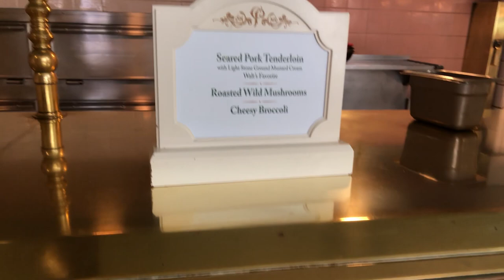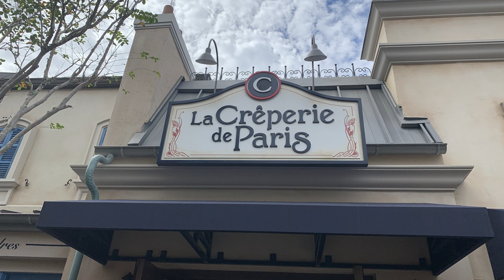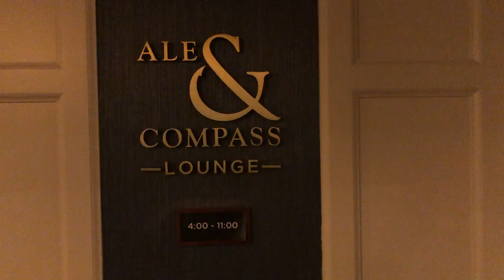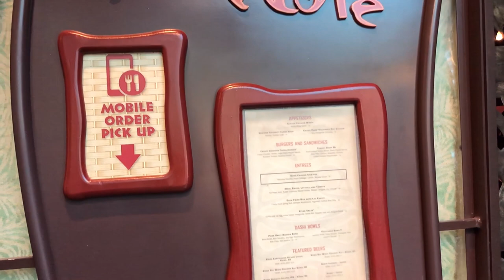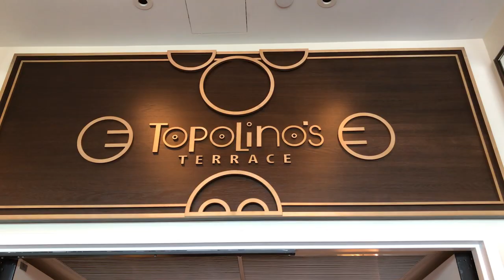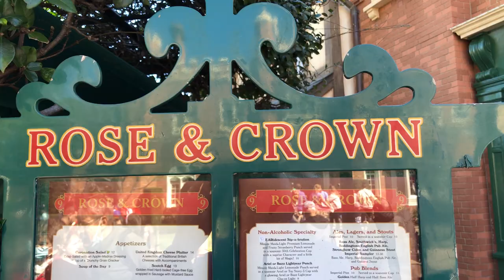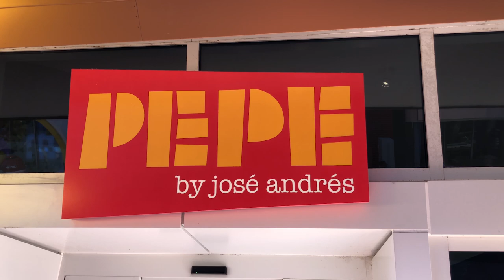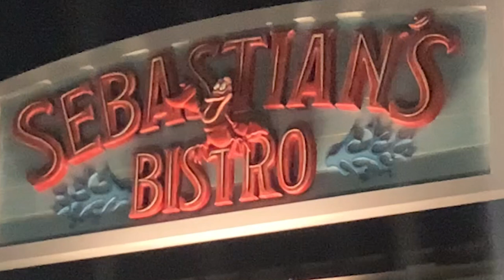84 DISNEY Restaurants in 18 minutes rewind and review | 2000 Traveler Family Milestone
This video is dedicated to our Traveler Family! For a moment, we stop and rewind to see where we have been and to remind ourselves of the Magic that Disney brings to each one of us. We would like to thank you for all your encouragement, support and most importantly friendships! We have made so many wonderful memories and look forward to what the future brings. We wish you continued good health, happiness and a little bit of Disney Magic in each and every day and remember always that. Travel and Adventure is Out There!

(This link will take you away from YouTube and to Etsy)

     - Traveling Around Disney Coffee Mug 11 oz and 15 oz
     - Traveling Around Disney  hot/cold beverage tumbler with lid/straw 20 oz.
     - EPCOT 2021 full reusable utensil set (Plate, utensils in soft wrap, mickey treat)
     -25th anniversary Birthday Cake hot/cold beverage Tumbler.
     - Contemporary inspired 11 oz and 15 oz mug